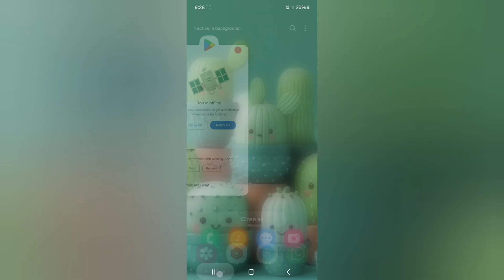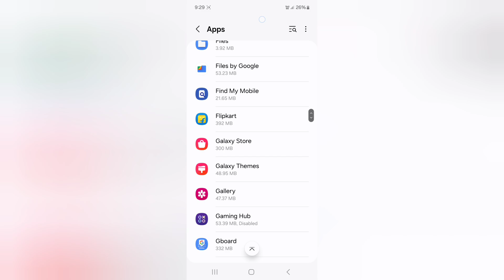Samsung A23 5g play store problem kaise solve kare, how to solve play store not working in Samsung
Samsung A23 5g play store problem kaise solve kare, how to solve play store not working in Samsung, play store settings